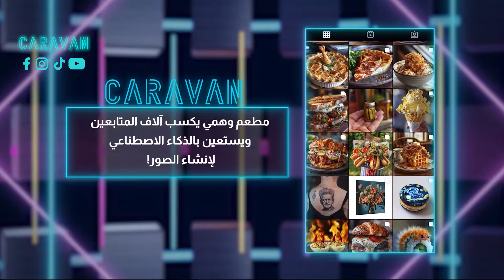حذاء AI الي رح يخليك أسرع من السيارات!!😮